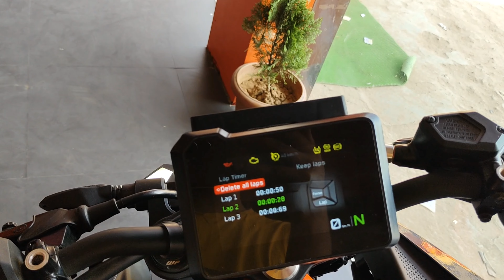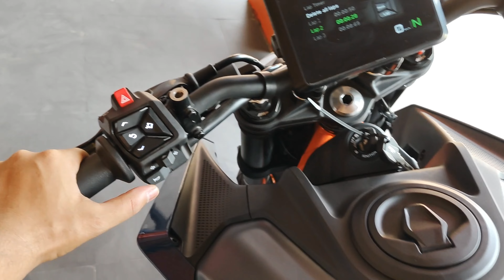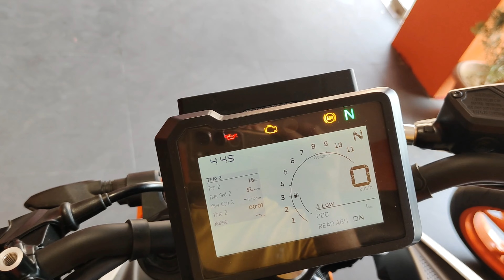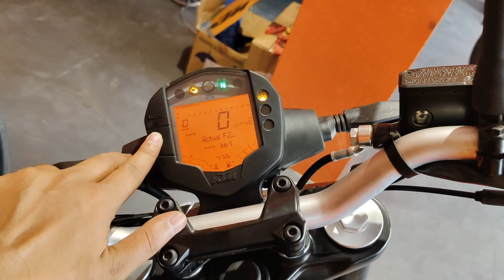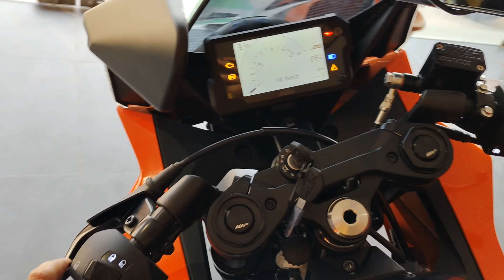2024 KTM All Bikes Latest New Full Price List | Duke 390 | Duke 250 | Duke 200 | KTM RC 200 | RC 125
Look no further than my review for a comprehensive analysis of the top KTM bikes. From the Duke 390 to the Duke 250, Duke 200, KTM RC 200, and RC 125, I cover all the important details you need to know before choosing the right bike for you. Discover key information such as mileage, top speed, fuel tank capacity, exhaust sound, on-road price with EMI, finance options, tyre type, and rider/pillion comfort ratings. Armed with this knowledge, you'll be able to confidently make an informed decision about your next bike.

GEARS USED :
MIC (1) USED BY ME
MIC (2) USED BY ME
MY PHONE
Iphone used
MI power Bank
Flexible gorilla tripod
Riding gloves (Full )
Riding gloves (Half )

SHOWROOM DETAILS, ANISABAD KTM
MAHMADPUR COMPLEX, BYPASS ROAD, ANISABAD, PATNA, BIHAR

2024 KTM 390 DUKE
200cc duke price
ktm200
ktm duke 200
duke 200
rc 200
ktm 200cc rc
ktm 200 rc 200
ktm rc200
ktm rc 125 cost
ktm rc 125 price
rc 125
ktm 125cc rc
ktm rc 125
rc 200
ktm 200cc rc
ktm rc200
Best Launched KTM Bikes In India  | Duke 390 | Duke 250 | Duke 200 | KTM RC 200 | RC 125 | Details